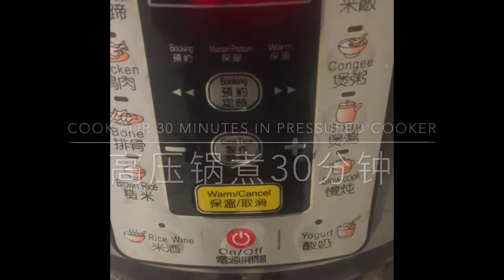不加糖的豆沙椰枣馅 Red bean & date paste without sugar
It only cost $2.50 for a box of dates (600g) so i decided to use dates to replace sugar in this recipe.
1. Red Bean 00 g; water 900 ml
2. Date 600 g  (pits must be removed)
* If you don't like dates, you can add 100 g of sugar and/or a table spoon of maltose to make red bean paste.
最近椰枣很便宜， 一小盒600克只需要$2.5 加币。 我今天用椰枣代替糖做豆沙馅。
1. 红豆300克.
2. 椰枣600 克，把核去掉。
 *  如果你不喜欢椰枣， 可以加 100 克白糖和一大勺麦芽做红豆沙。